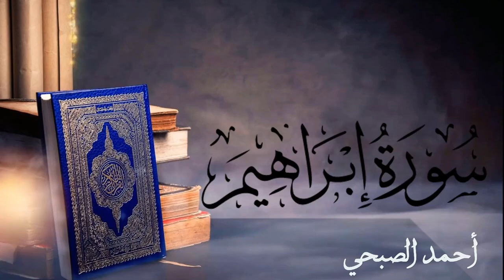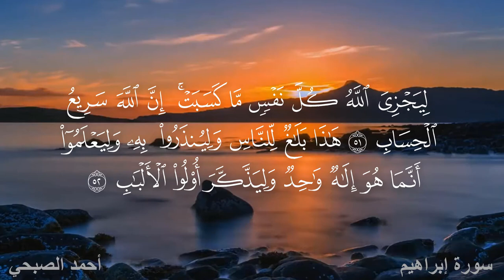14 - سورة إبراهيم - أحمد الصبحي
القرآن الكريم - أحمد الصبحي
14 - سورة إبراهيم